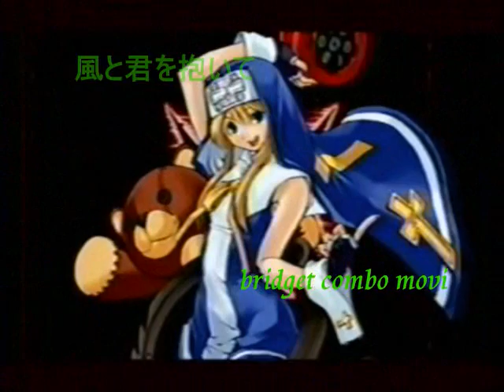Kaze to Kimi wo Idaite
Bridget CV